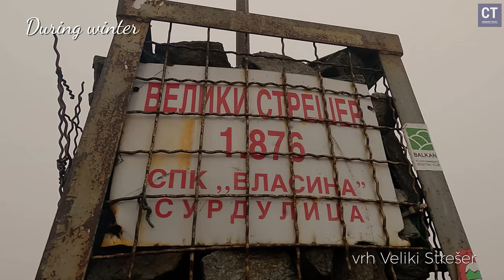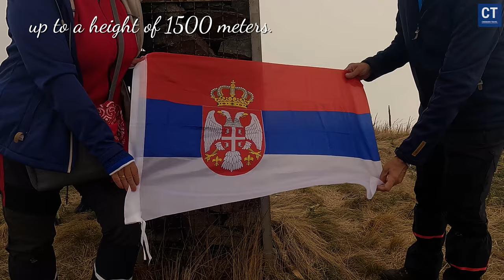Vardenik Mountain 2024: A Thrilling Adventure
Dobrodošli na planinu Vardenik, skriveni dragulj u planinskom pejzažu Srbije! Naš video uhvata suštinu Vardenika, od njenih veličanstvenih vrhova poput Velikog Stresera i Malog Stresera do mirne lepote Vlasinskog jezera u blizini.

Krenite s nama na putovanje dok istražujemo prirodne čuda planine Vardenik, prikazujući njen zadivljujući pogled, planinarske staze i osećaj avanture koji čeka svakog putnika.

Bilo da ste iskusni planinar ili početnik koji traži novi izazov, Vardenik nudi raznovrsna iskustva za ljubitelje prirode. Otkrijte uzbuđenje planinarenja do vrha Velikog Stresera ili jednostavno se opustite u miru ove slikovite planine.

Pridružite nam se dok istražujemo srce prirode, deleći savete o opremi za planinarenje, mentalnom zdravlju i radosti outdoor avantura. Vardenik nije samo destinacija; to je način života koji promoviše zdrav i aktivan stil života.

Doživite čaroliju Vardenika kroz naš video i neka vas inspiriše za sledeću avanturu u prirodi. Ne zaboravite da lajkujete, delite i pretplatite se za više putovanja i saveta o planinarenju!

Welcome to Vardenik Mountain, a hidden gem in Serbia's mountainous landscape! Our video captures the essence of Vardenik, from its majestic peaks like Vardenik Veliki Streser and Mali Streser to the tranquil beauty of Vlasinsko Lake nearby.

Embark on a journey with us as we explore the natural wonders of Vardenik Mountain, showcasing its breathtaking views, hiking trails, and the sense of adventure that awaits every traveler.

Whether you're a seasoned hiker or a beginner looking for a new challenge, Vardenik offers a range of experiences for nature enthusiasts. Discover the thrill of hiking to the summit of Veliki Streser or simply unwind amidst the serenity of this picturesque mountain.

Join us as we delve into the heart of nature, sharing insights on hiking gear, mental well-being, and the joy of outdoor adventures. Vardenik is not just a destination; it's a lifestyle that promotes a healthy and active way of living.

Experience the magic of Vardenik through our video and let it inspire your next outdoor adventure.

Text source:
preslap.rs